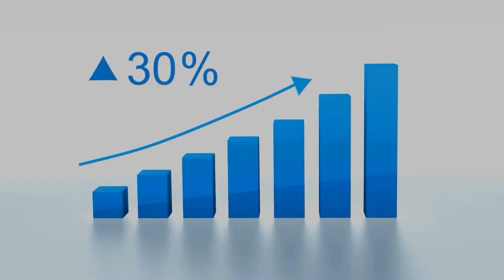Builders FirstSource Trades Higher After Earnings